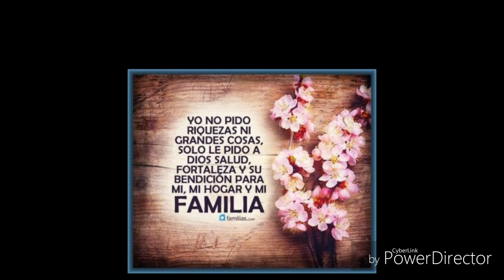Maria socorre una moribunda